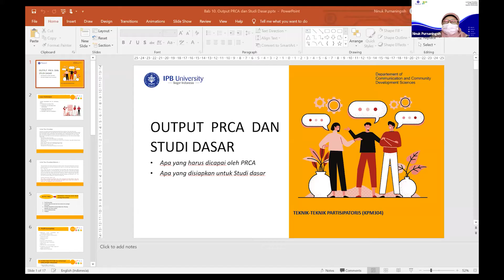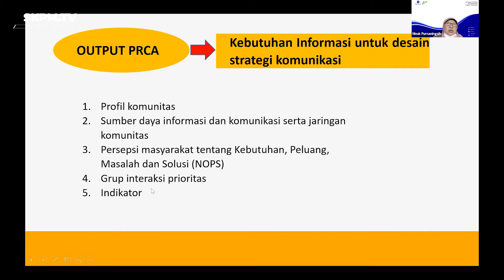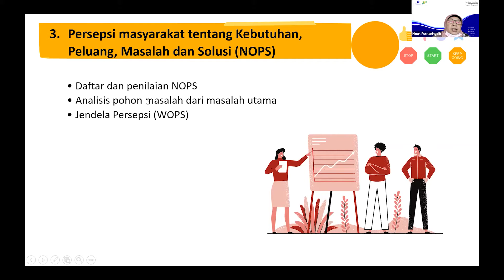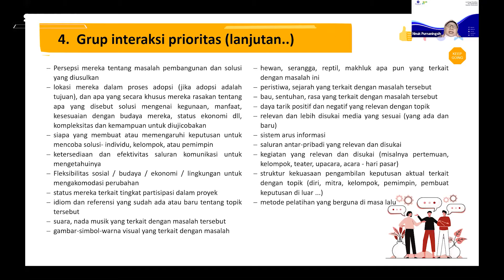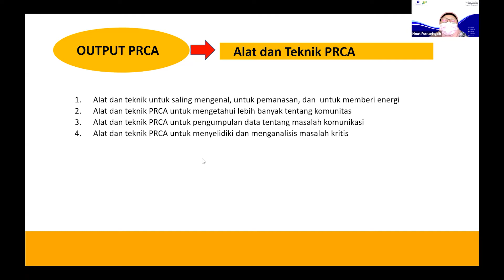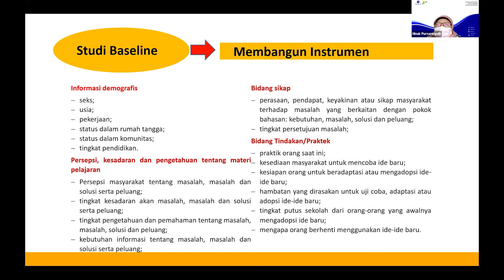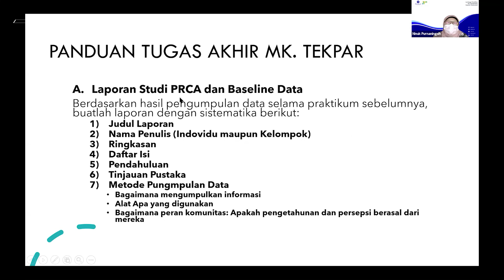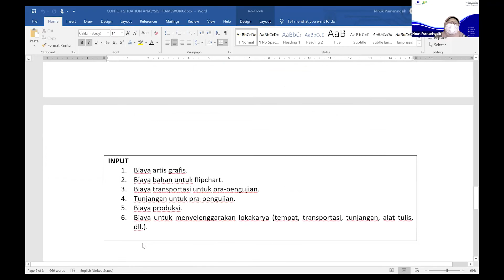TEKPAR - Output PRCA dan Studi Dasar